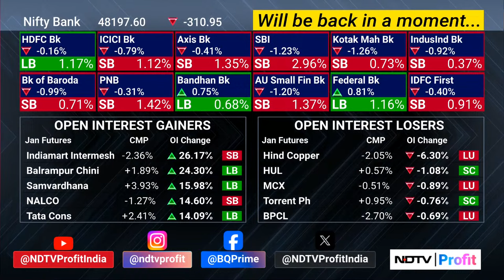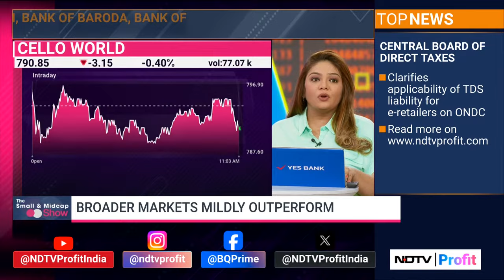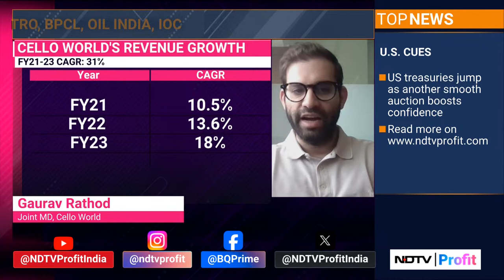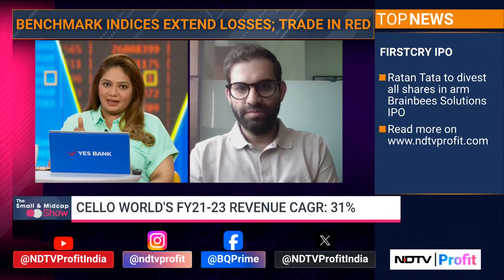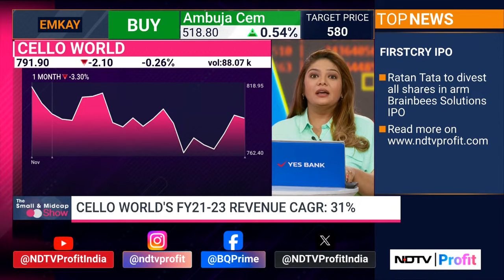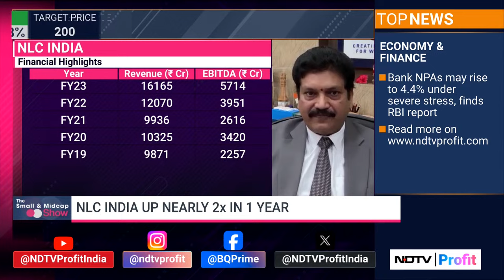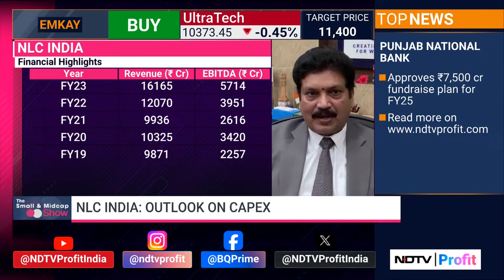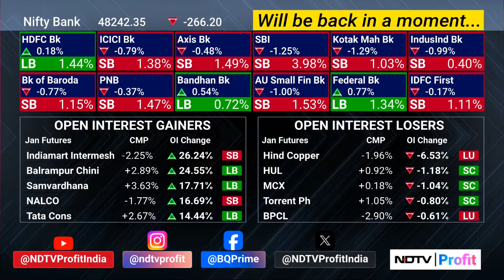The SMID Show | Cello World & NLC India | NDTV Profit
- Why does Systematix have a positive view of CelloWorld?
- What are NLCIndia's diversification plans?

Hiral Dadia takes you through companies to keep track of on The SMID Show.

Guest List:
Gaurav Rathod, Joint Managing Director, Cello World
Prasanna Kumar Motupalli, Chairman & Managing Director (CMD), NLC India